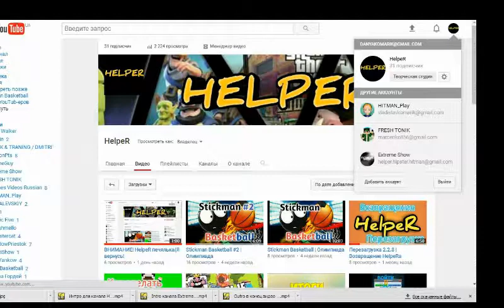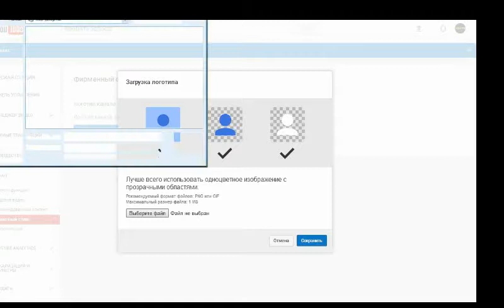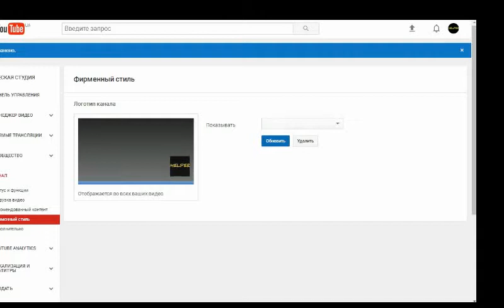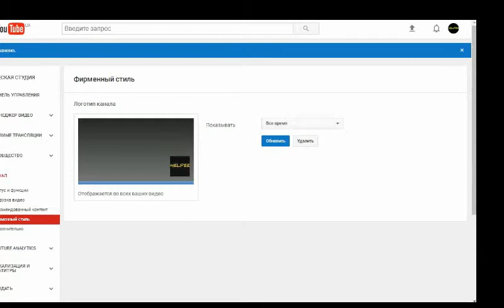Как установить знак канала в видео?Ответ тут.ШКОЛА ЮТУБЕРОВ №2